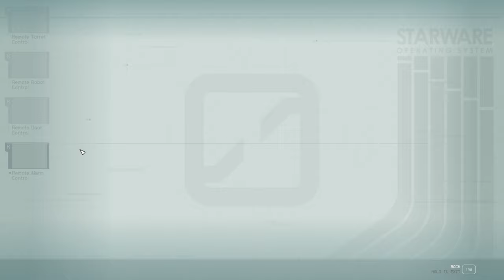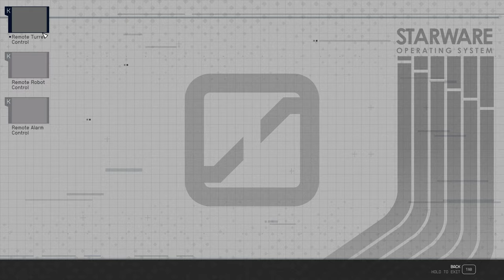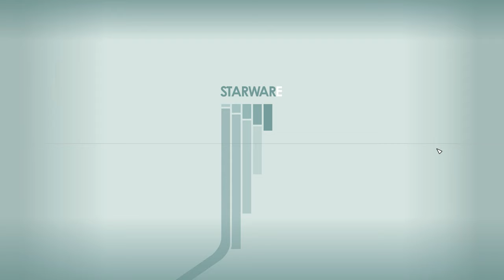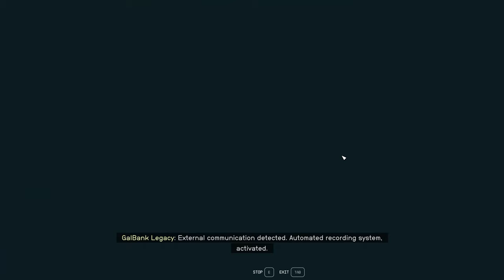Starfield Lemiarty Ep 26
Random Starfield gameplay continuing from Part 25.

No narration...speed boost through a lot of mundane...